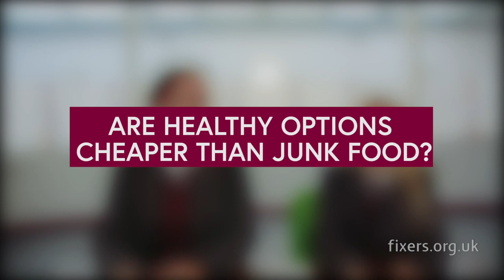Food Poverty Prestatyn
Video created by the children from Prestatyn